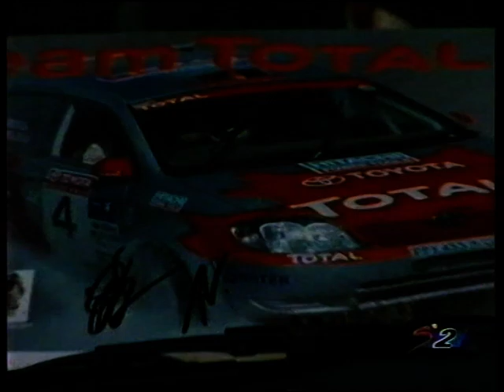Rally of South Africa 2004 (video 1 of 3)